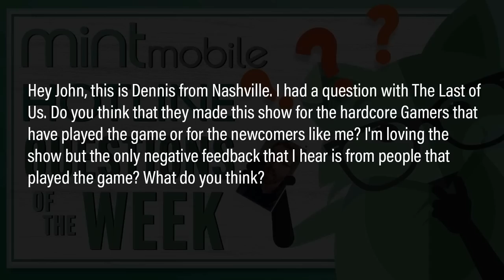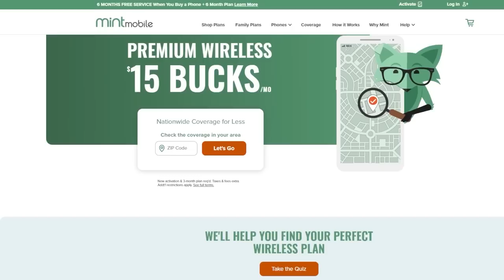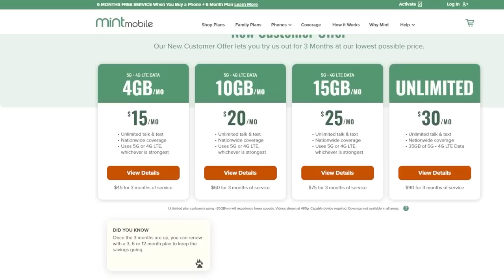Is The Last Of Us Primarily Made For Gamers Or Non-Gamers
to get your new wireless plan for just $15 a month and shipped to your door for FREE.

The Last of Us (TV Series) - After a global pandemic destroys civilization, a hardened survivor takes charge of a 14-year-old girl who may be humanity's last hope.

Mic pre-amps

Streaming Software
Wirecast Pro